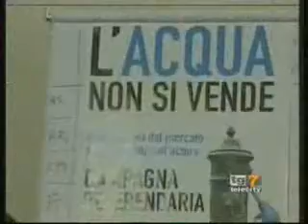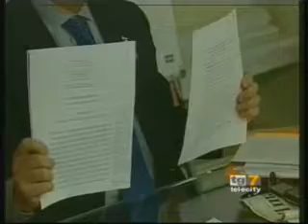13/04/2011 Tg Telecity Intervista.Ricorsi al Tar per accorpamento referendum e elezioni.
Alla vigilia della decisione del Tar del Lazio, il Comitato referendario Si acqua pubblica ha denunciato la decisione del governo di non accorpare i tre referendum alle elezioni amministrative